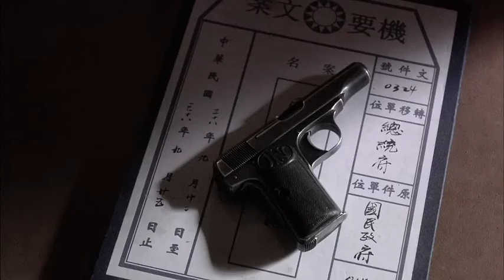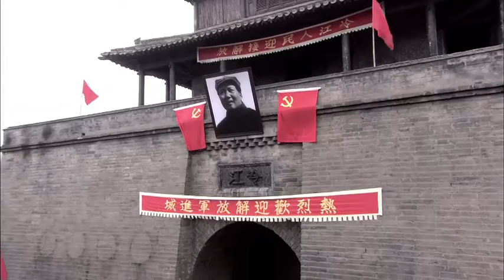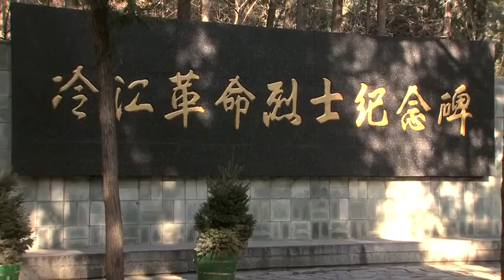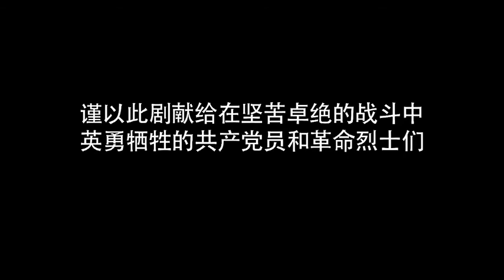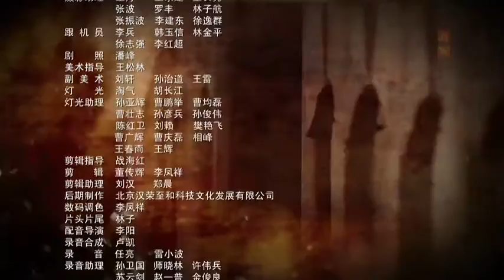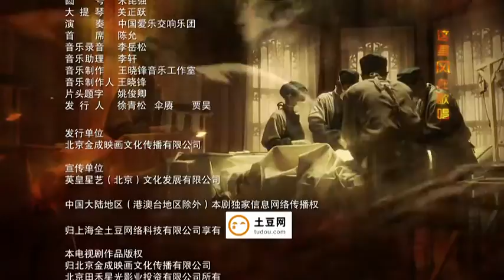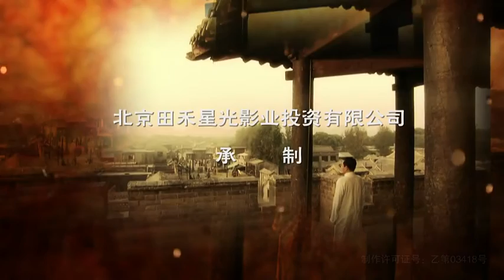強者風范 第36集（陳寶國、吳剛、常鋮等主演）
讲述了一九四九年解放战争后期，冷江解放受阻于鹰嘴战线，战斗转入傅品千领导的地下战线。